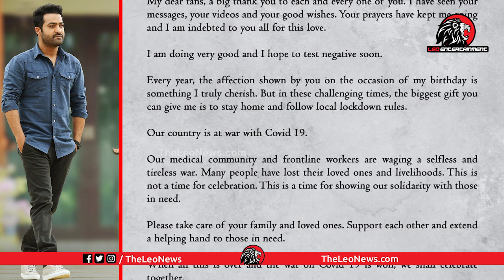Jr NTR Asks His Fans for A Birthday Gift | KomaramBheemNTR | HBDNTR | Leo Entertainment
Jr Ntr Messagge to Fans, Jr Ntr Birthday Special Video, Jr NTR RRR Birthday Poster, Jr NTR Komaram Bheem

Leo Politics

Leo Health

Leo Entertainment

Leo Devotional